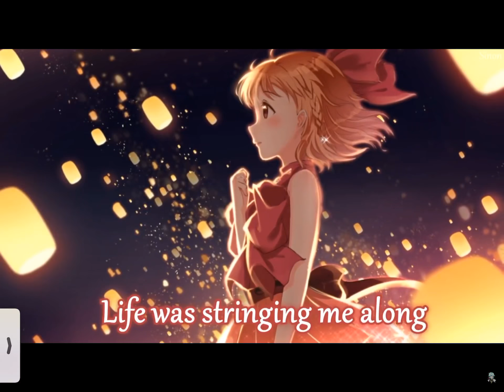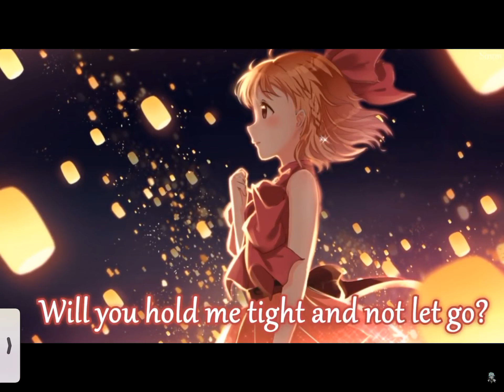Now that is mu fav song